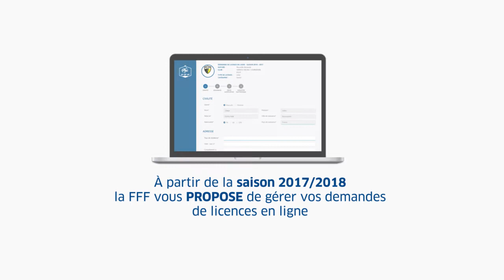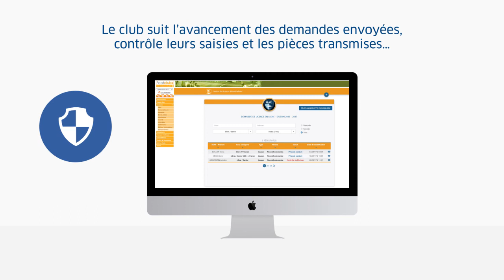LFN | Dématérialisation de la demande de Licence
Découvrez les Nouveautés de la saison 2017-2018 concernant les Licences FFF, particulièrement sur la Dématérialisation de la demande de Licence.
Vidéo : FFF